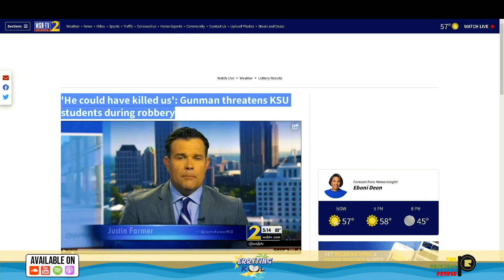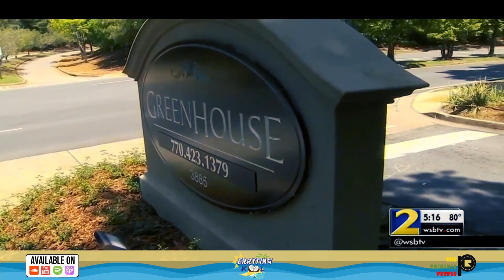Near Death Experience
Today, Jade returned to the set to give us some wisdom and tell us the story about he made Channel 2 News in college. You really don't want to miss this.

Listen To The Full AUDIO BELOW!